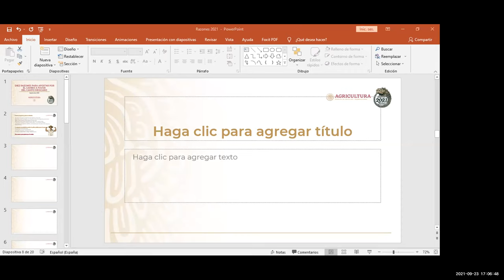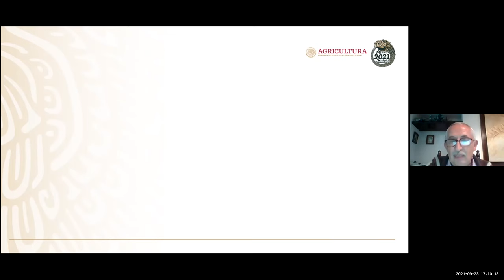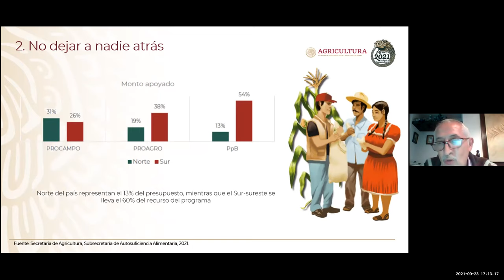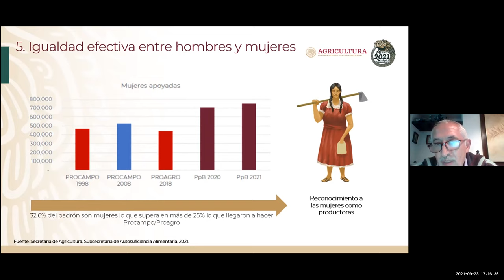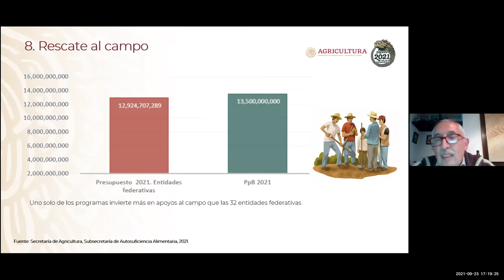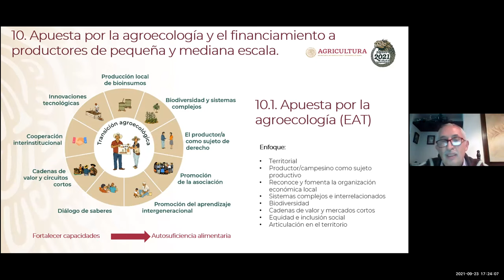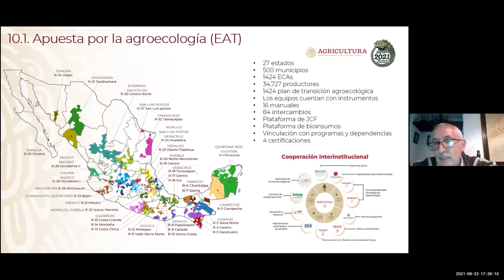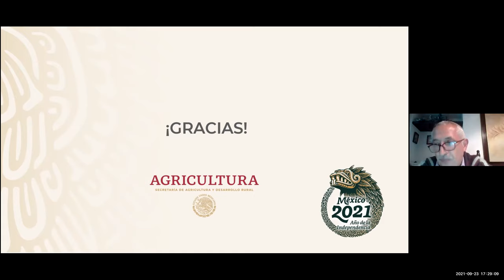Héctor Robles Berlanga, SADER: Avances del Programa de Oroducción para el Bienestar.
Héctor Robles Berlanga, de la Secretaría de Agricultura y Desarrollo Rural, SADER, de México, presenta una comparación entre los programas agrícolas anteriores al gobierno de Andrés Manuel López Obrador, que inició su gestión en diciembre de 2018. Su objetivo central ha sido promover la producción de cultivos básicos para recuperar la autosuficiencia alimentaria en base a los pequeños productores campesinos, con métodos agroecológicos de producción. Comenta Margarita Flores, de la Facultad de Economía de la UNAM, seguida de una excelente discusión.